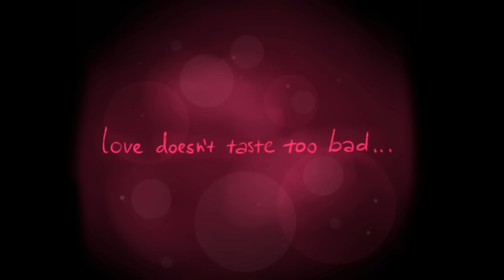Frans Is So Cute Part 8【 Undertale Comic Dub Compilation 】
Thanks to Amazing Artists for permitting our team with producing content from your comics!
► Production: Sans Comic TV
► Casting and Audio Production: Jordan Woollen
► Video Production: David
Jordan Woollen
1. 8TheKat
2. Alaina Prana
3. Blah
4. Charles Meeker II
5. Chloe Price
6. Feideri
7. Hans Volter
8. Jeromy Bekar
9. JM KIM
10. K.oskk
11. Lord Burger
12. Misato Ueno
13. Morgan Woodruff
14. Nesnalica
15. paradigm
16. Prince Dazzle
17. Spree
18. StarWolf Legacy